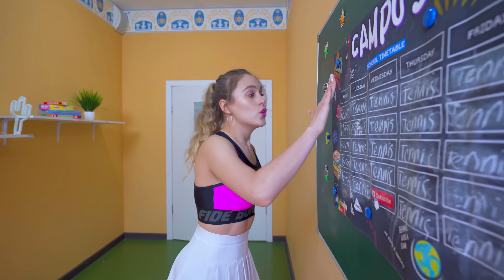Cizinci na Campusu 😱 Tenisté chtějí být přátelé s Aminou | KiKiDo Campus Czech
V nové epizodě teenagerské série přišli tenisté s mazaným plánem, jak upoutat Aminu pozornost. Mezitím ochranka v práci usnula, co k tomu vedlo? Cizinci na Campusu! kdo je tento cizinec? Tenisté chtějí být přátelé s Aminou. 🤩 Předchozí video